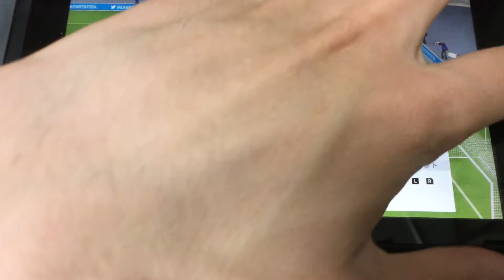昌子のゴール①